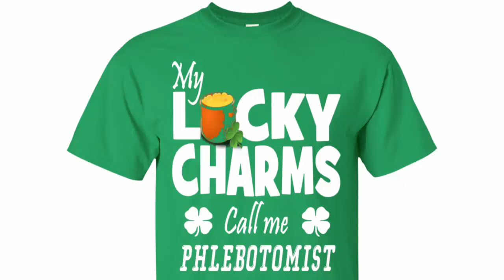MY LUCKY CHARMS CALL ME PHLEBOTOMIST